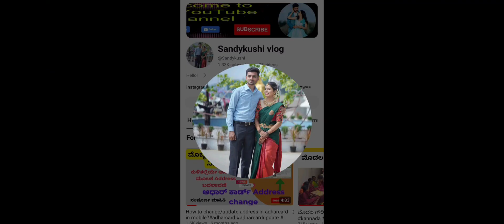INTELLIGENCE BUREAU RECRUITMENT 2024#jobsinkarnataka